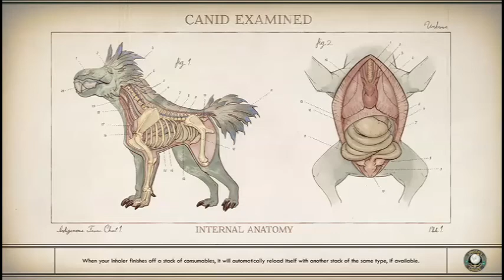The Outer Worlds Playthrough Part 29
First we send Parvati on her date. Then we help Felix with Harlow. Death and destruction ensues. Finally, we help Nyoka clear out the base and put her friends to rest